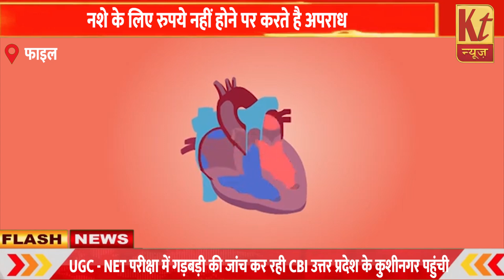शहर के युवा धुंआ में हो रहे लुप्त..